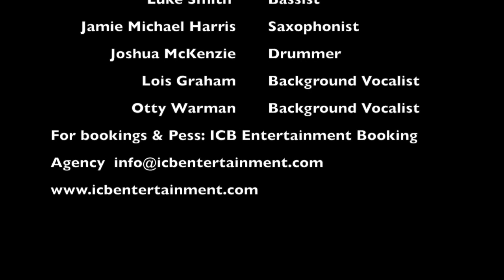" Now that I found you " - Mo Pleasure featuring Ivy Chanel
2019 Live Performance at Hideaway Jazz Club, Streatham, UK
Piano - Mo Pleasure
Bass - Luke Smith
Guitar - Mike Brown
Sax - Jamie Michael Harris
Percussions: Tuca Milan
Drum: "McNasty" Joshua McKenzie
Lead Vocals: Ivy Chanel
"Now that I found you" by Morris Pleasure, Armsted Christian